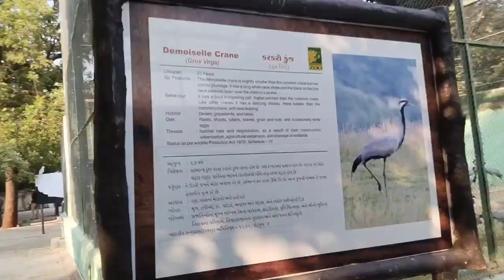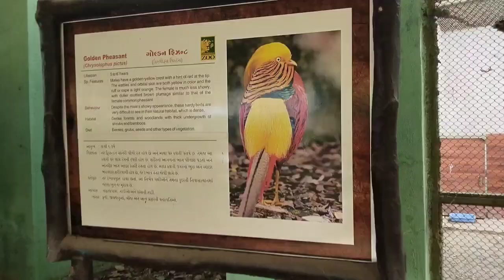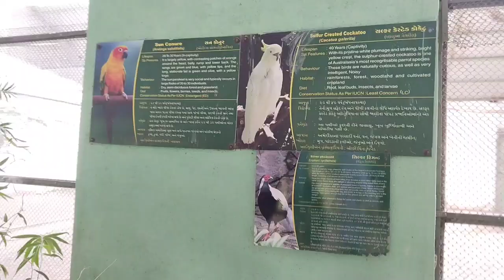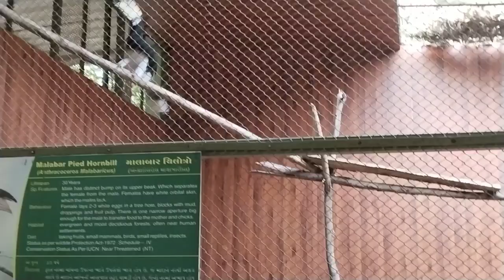જૂનાગઢ નુ સક્કરબાગ Junagadh No Chakkar Bag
gujarati vlogger
gujarati vlog chanel
gujarati vlog video
gujarati vlogger in canada
gujarati vloggers
gujarati vlog in canada
gujarati vlogger
gujrati comedy vlog video
gujarati comedy vlog video funny
gujrati comedy vlog
gujarati comedy video short vlogs

Tigerbhai Vlogs Present
સોલંકી ટાઈગર
એસ ટી આર
Solanki Tiger
STR